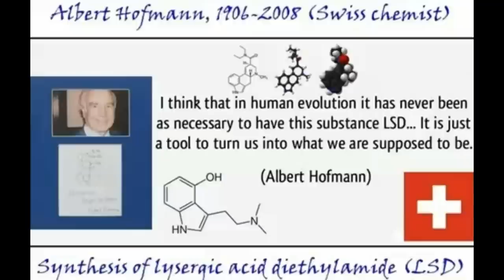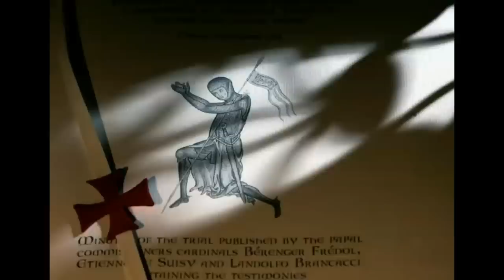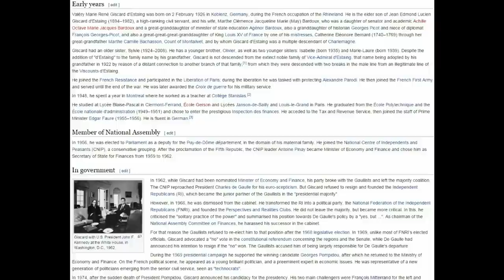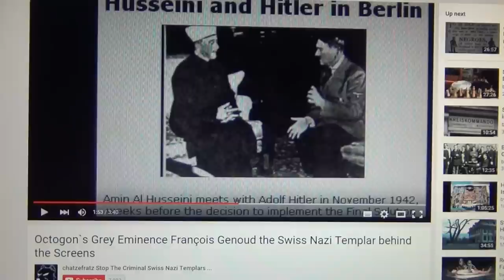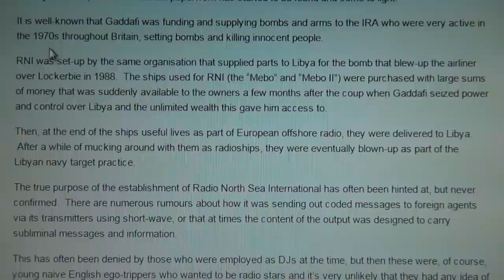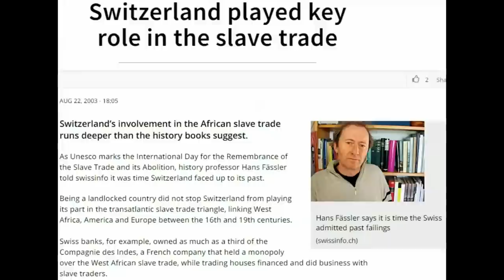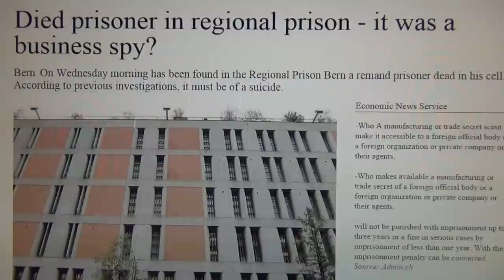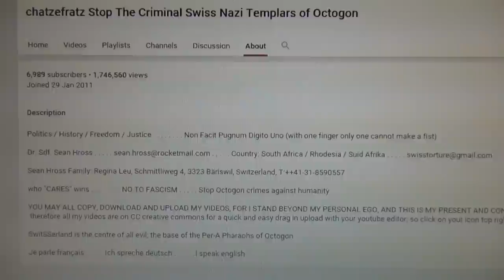Swiss Innovation Technique from Switzerland - Home of the Financial Elite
THE SWISS ARE EXTREMELY INNOVATIVE IN MAKING MONEY THE FINANCIAL ELITE OF THE WORLD CLEAN, NEUTRAL & NO QUESTIONS ASKED